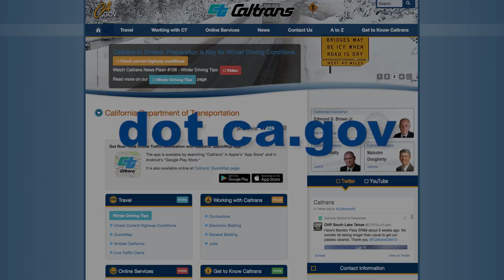Collapsed Sierra Road Repairs Underway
Atmospheric river storms battered California this winter and caused widespread public-safety concerns, including extensive road damage throughout the state. On the drive to Lake Tahoe, a huge recovery project is underway near Bridal Veil Falls off Highway 50. Caltrans is currently building a 600-foot retaining wall after part of the roadway collapsed due to rain and snow accumulations. Statewide, the total estimated damage for road repairs is nearing $1 billion as of May 2017.